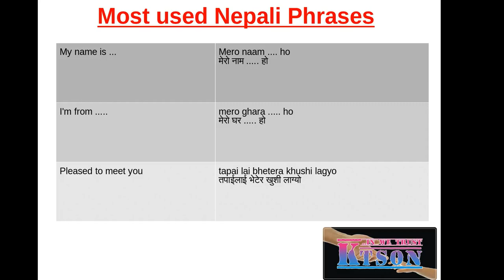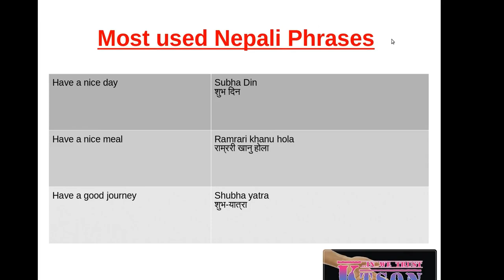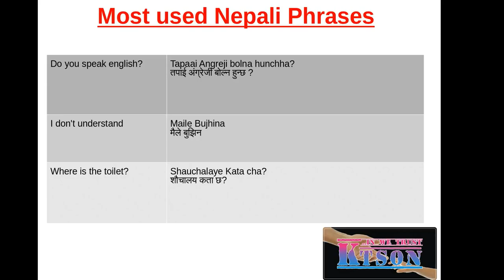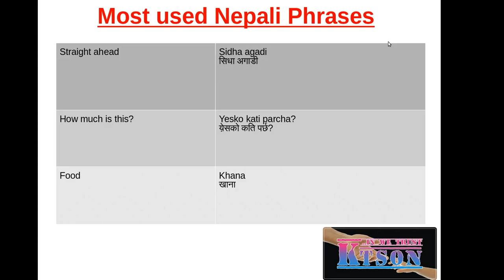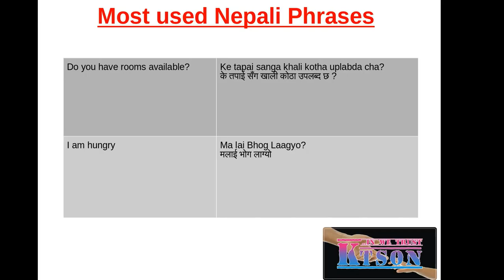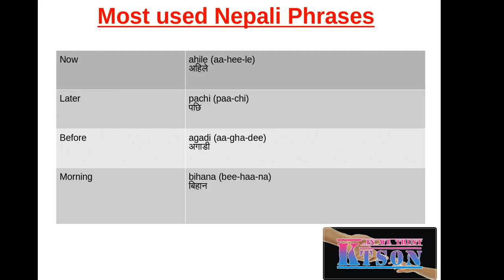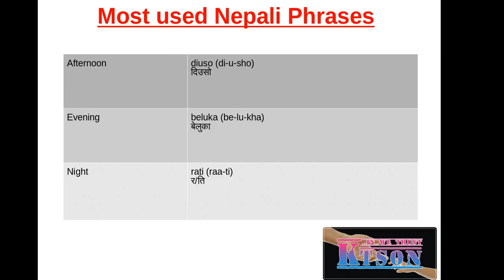Learn Basic Nepali Language 12 | Words and Phrase/easy way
Namaste!
 Learn Nepali Language . Traveling to Nepal? Learning for personal reasons? No matter your reason, you'll learn Nepali in the most fun way with easy way Language Learning! Learn basic Nepali language,just a little of the language will help you to get around, to meet people and to really deepen your experience of a culture. It shows the locals that you want to learn about them and care about their country and culture. So lets start with these basics..
Thank you very much for your supporting.